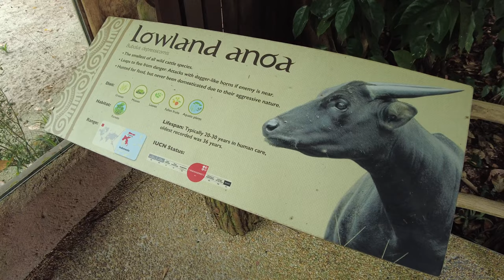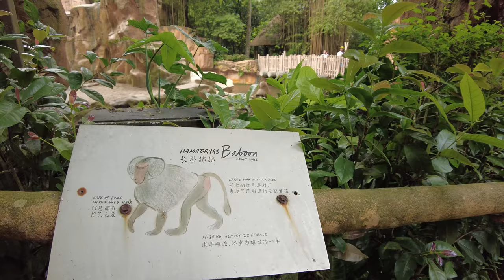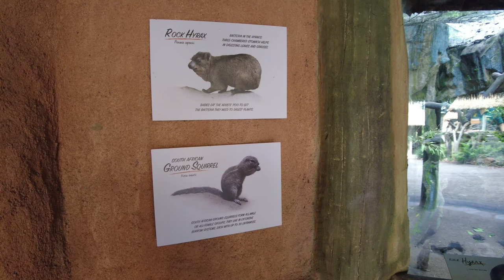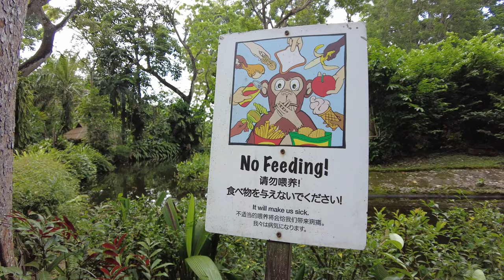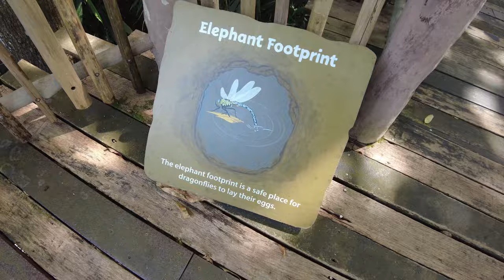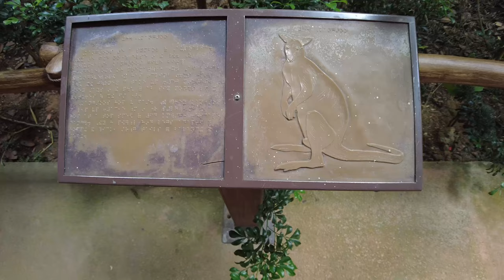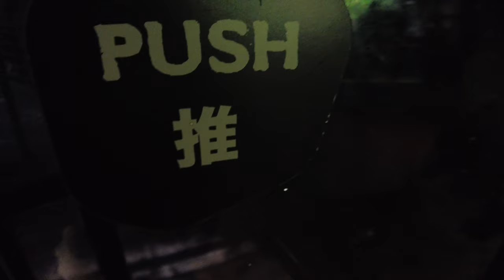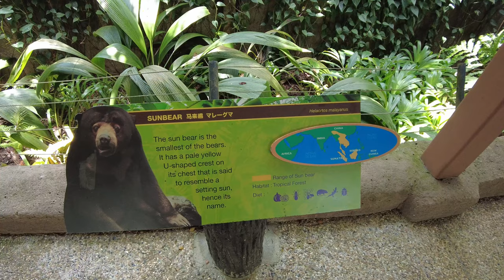Singapore Zoo Tour 2022 Part 2 - Reptopia | Baboons | Australasia | Primate Kingdom | Elephants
This is part 2 of the Singapore Zoo 2022 tour. Also watch the Part 1 of the my Singapore Zoo 2022 tour, link at the end of the video.

I recorded this video using the DJI Pocket 2.